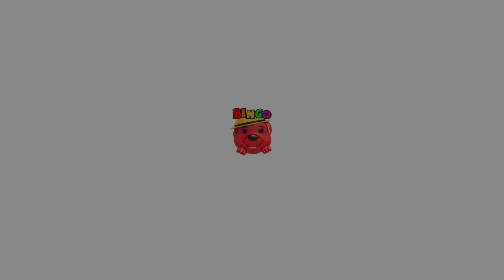Kids Toys Pretend Play Videos Toy Tractors Colors Numbers learning Video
Learn Colors, Numbers with Toys, Tractors, Soccer Balls, Street Vehicles, Slides, Balls, Cars, Trucks, Busses, Original Songs for Kids, Kids Toys +more